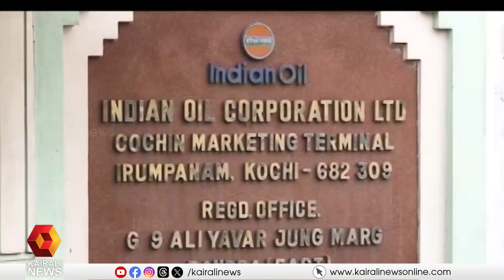ഗ്യാസിന് വിലകുറച്ച് കേന്ദ്രസര്‍ക്കാര്‍ | Gas Cylinder | Rate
ഗ്യാസിന് വിലകുറച്ച് കേന്ദ്രസര്‍ക്കാര്‍, 200 രൂപയാണ് കുറയുക
Gas cylinder rate decreased by Central Government